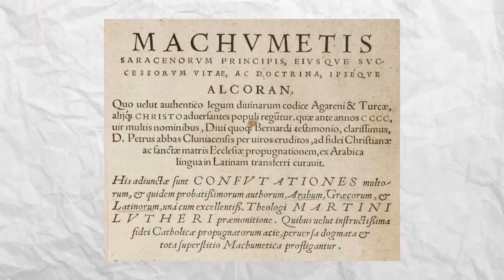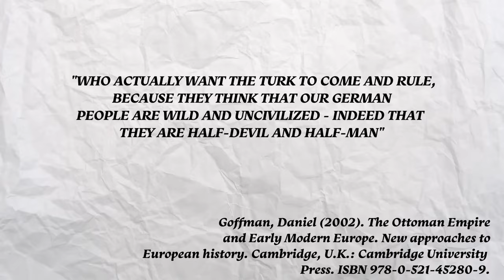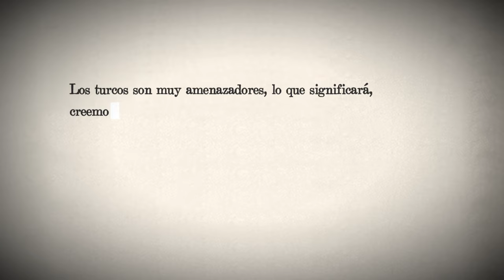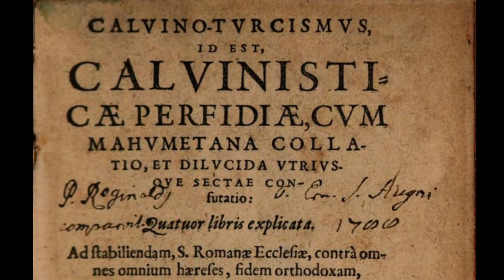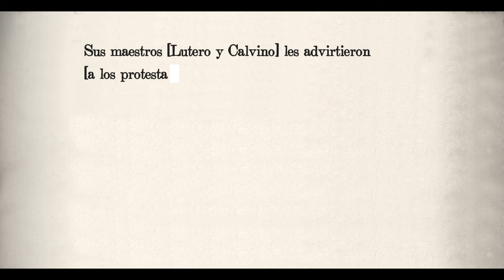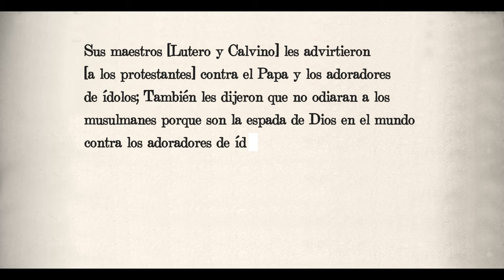El ISLAM y el PROTESTANTISMO, la ALIANZA que NO CONOCÍAS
Fuentes:

Karabela, Mehmet (2021). Islamic Thought Through Protestant Eyes.
Burton, Jonathan (2005). Traffic and Turning: Islam and English Drama
Goffman, Daniel (2002). The Ottoman Empire and Early Modern Europe. New approaches to European history. Cambridge, U.K.: Cambridge University Press.
Goody, Jack (2004). Islam in Europe. Cambridge, UK: Polity Press.
Kupperman, Karen Ordahl (2007). The Jamestown Project. Cambridge, Massachusetts
Parker, Geoffrey; Smith, Lesley M., eds. (1978). The General Crisis of the Seventeenth Century. London: Routledge & Kegan Paul.
Nicoll, Allardyce (2002). Shakespeare Survey With Index 1-10.
Schmidt, Benjamin (2001). Innocence Abroad: The Dutch Imagination and the New World, 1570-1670. Cambridge, UK

¡Descubre la sorprendente conexión entre dos de las principales religiones del mundo en "El ISLAM y el PROTESTANTISMO: La ALIANZA que NO CONOCÍAS"! En este fascinante viaje a través de la historia y la teología, exploramos cómo estos dos sistemas de creencias, aparentemente dispares, han encontrado puntos de convergencia y cooperación a lo largo del tiempo.

Desde los primeros encuentros entre cristianos protestantes y musulmanes hasta las dinámicas contemporáneas de diálogo interreligioso, este video arroja luz sobre una relación que a menudo se pasa por alto en los discursos convencionales. ¿Cómo han influenciado y enriquecido mutuamente el islam y el protestantismo a lo largo de los siglos? ¿Cuáles son las áreas de colaboración y las diferencias fundamentales que persisten?

A través de análisis profundos y ejemplos históricos, te llevaremos más allá de los estereotipos y las percepciones superficiales, revelando una interacción compleja y dinámica entre estas dos grandes tradiciones religiosas. Prepárate para expandir tus horizontes y profundizar en la comprensión de la diversidad religiosa en nuestro mundo contemporáneo.

¡No te pierdas este revelador episodio de "El ISLAM y el PROTESTANTISMO: La ALIANZA que NO CONOCÍAS" y únete a nosotros en este viaje de descubrimiento y reflexión! Sigue mi cuenta de Instagram al principio @primworter para más contenido exclusivo. ¡La aventura apenas comienza! 🌟🕊️